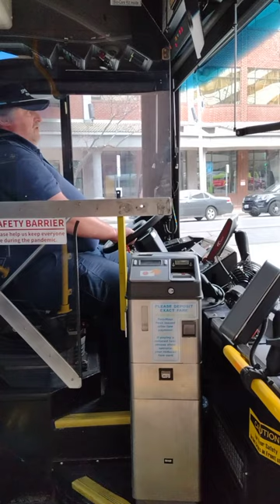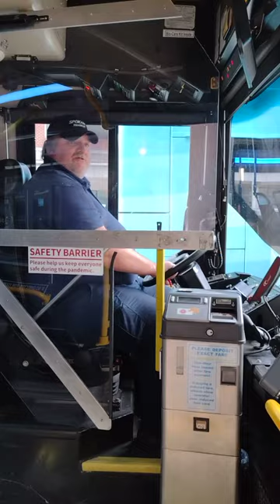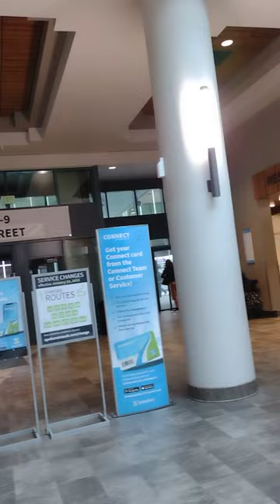STA violation 1/18/23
#28 refusing service